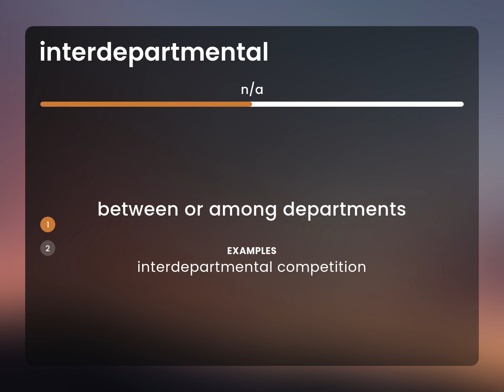Interdepartmental • INTERDEPARTMENTAL definition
Definition of INTERDEPARTMENTAL

Susan Miller (2023, June 22.) What is Interdepartmental meaning?